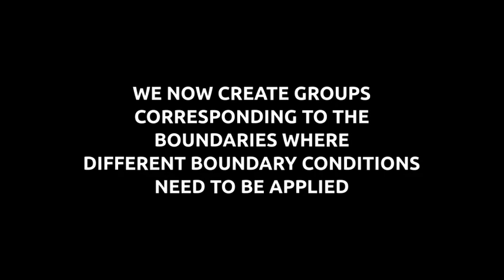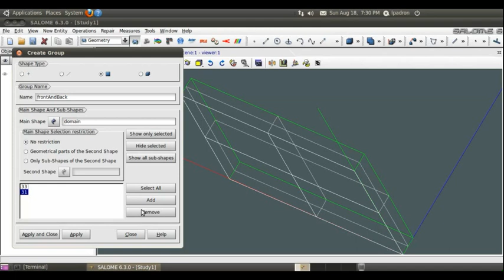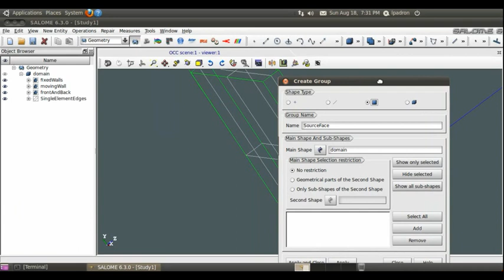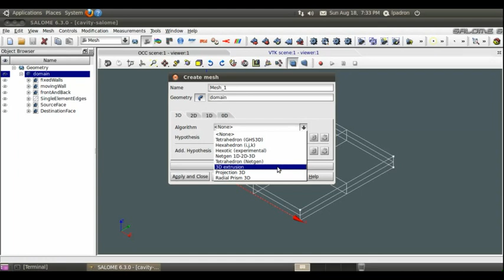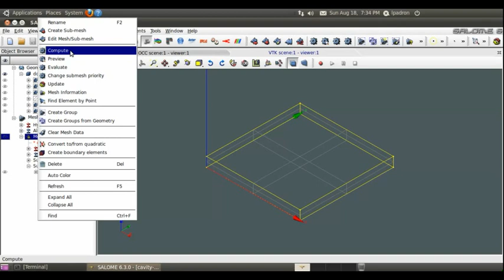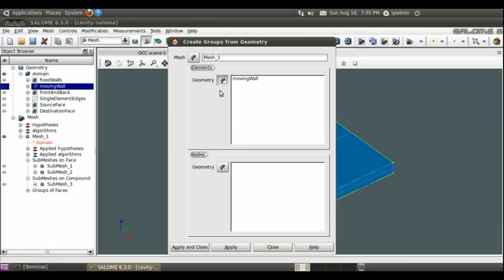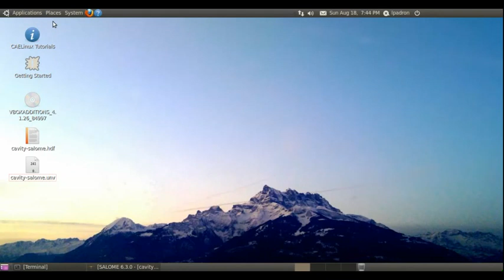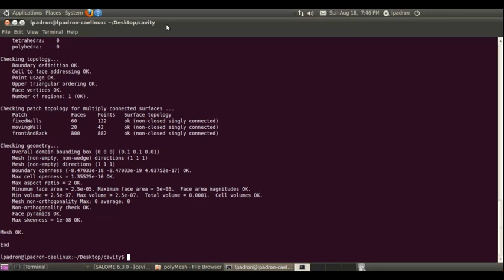Meshing for OpenFoam using Salome. Cavity example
Example on how to use Salome to generate a simple mesh for OpenFoam including the sets of faces where boundary conditions will later be applied.